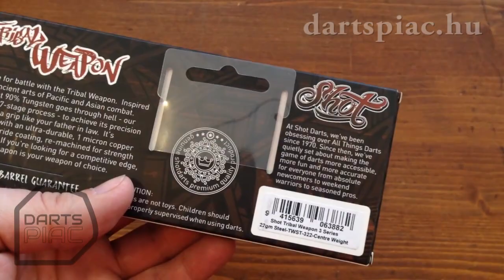Shot Tribal Weapon III